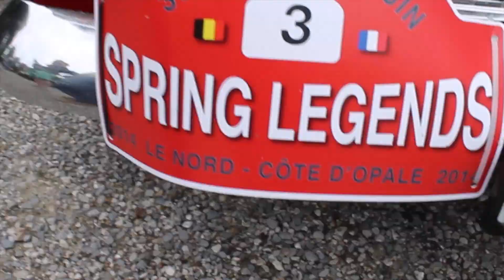Alfa Romeo spider 2000 veloce 1972, Gopro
An amazing trip to France organised by Spring Legends filmed with gopro hero 3+ black edition.